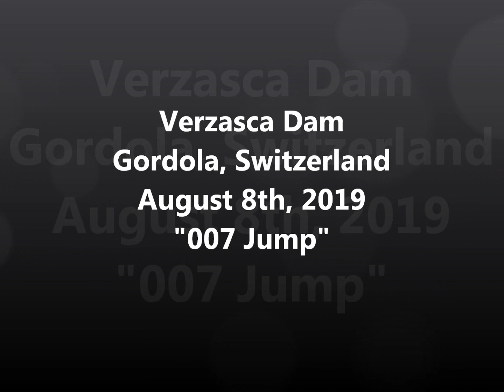007 Jump in Gordola, Switzerland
Jumping 220m off of the Verzasca Dam in Gordola, Switzerland!